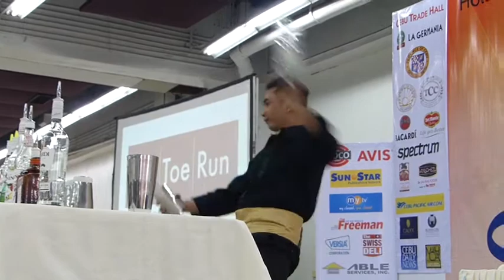MIXOLOGY (FLAIR BARTENDER) COMPETITION AT SM CITY CEBU, PHILIPPINES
FLAIR BARTENDING HAS BECOME AN ART, INVOLVING SKILL, HAND/EYE CO-ORDINATION AND TALENT. SEE FOR YOURSELF AS THESE COMPETITORS ENTERTAIN YOU AT SM CITY CEBU.
(Had to change the music for Youtube…Sorry…..)